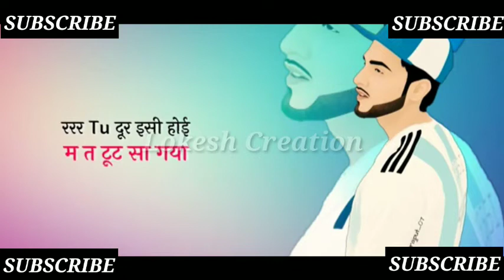ज रोक लेन्दा खुद ने by Amit saini Haryanvi song status End song 2020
whatsapp status,
by AmitSaini whatsapp status,
new video,check whatsapp status,whatsapp status Share | Comment lokesh Editz ●New Punjabi song Whatsapp video status 30 seconds Whatsapp new song status ❤ Like | Share | Comment ❤ Love - Share - Support Subscribe for more videos ✌ New sad Songs WhatsApp Status bhaiya jisse yaar by Amit Saini song 😍 Whatsapp Status "Copyright Disclaimer Under Section 107 of the Copyright Act 1976, allowance is made for "fair use" for purposes such as criticism, comment, news reporting, teaching, scholarship, and research. Tags ::::::::::::::::: TAGS, : ttttyyyyyyyyyyyh n subscribe my channel lokeshcreation for more different types of WhatsApp status videos... whatsapp status videos, whatsapp status love ,  romance song,  status video hindi,  whatsapp sad status video,  whatsapp sad status,  whatsapp sad video,whatsapp sad song, bhaiya jisse yaar Thanks for watching 😊
इस वीडियो में मौजूद संगीत

ज़्यादा जानेंYouTube Premium के साथ बिना विज्ञापन के संगीत सुनें
गाना :- Dil tut gya
कलाकार:- Amit saini
एल्बम lokeshCreation YouTube को लाइसेंस देने वालों के नाम